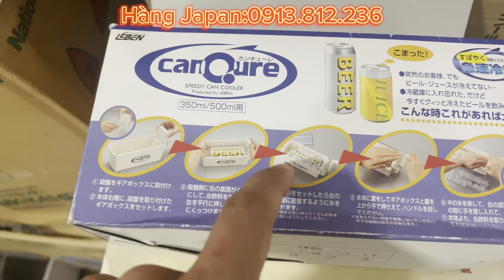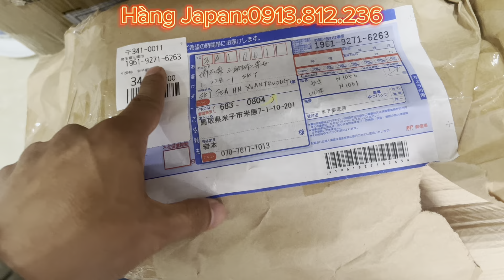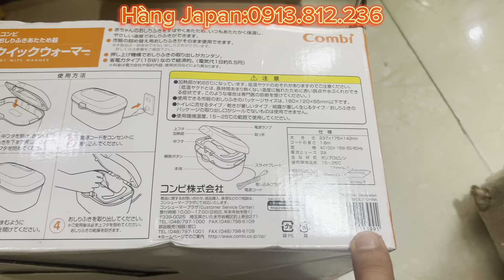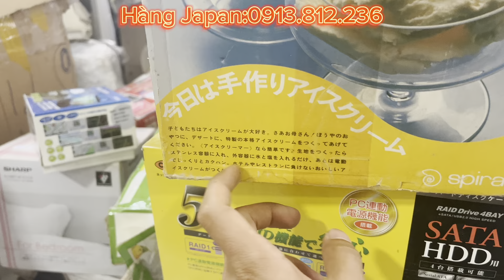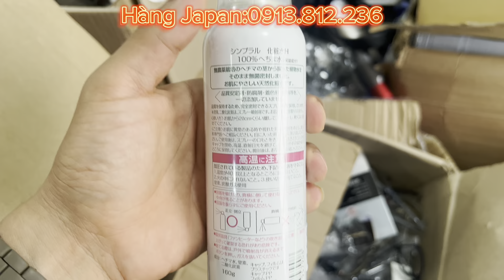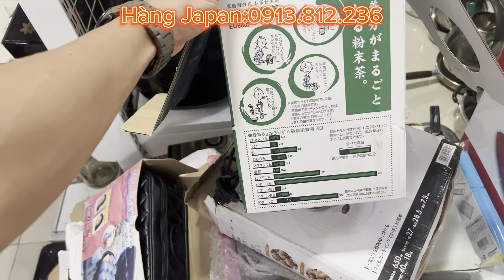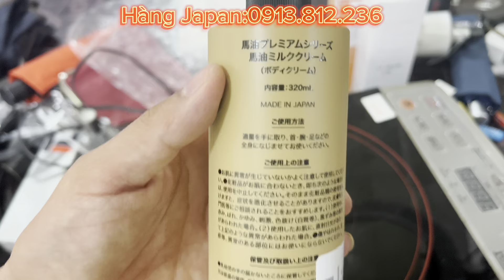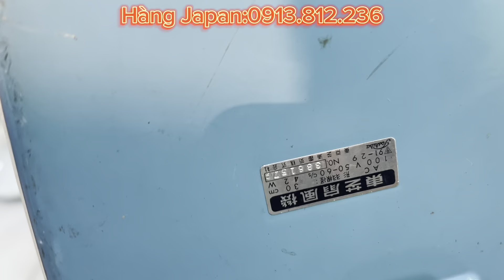Hàng Nhật bãi mới về rất rẻ lại rất ngon-chất lượng cao-Toshiba-national-hitachi made in Japan